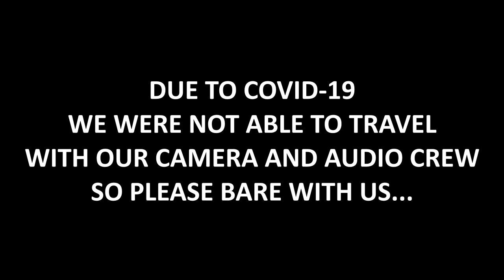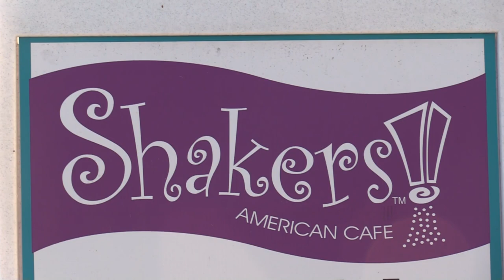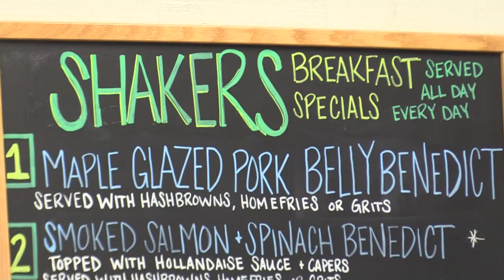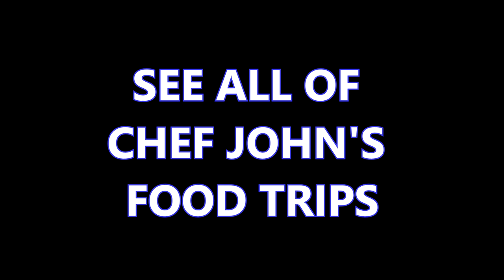Orlando Food Trip | Chef John Miller | Eat and Drink TV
Chef John Miller from Eat, Drink, and Handle Your Business goes on an Orlando Food Trip.  He explores some of the best cheap Orlando eats.  Great spots to eat in Orlando for breakfast, lunch, and dinner.  This Food Trip to Orlando, FL is hosted by Eat and Drink TV.

00:00 Introduction
00:43 Bad Ass Sandwiches
01:03 Kings Point
01:21 Chef John Miller featured restaurant
01:53 Shakers American Cafe
02:58 Aashirwad (Indian Food)
03:17 Cafe Tu Tu Tango